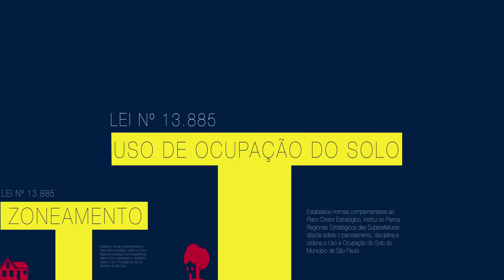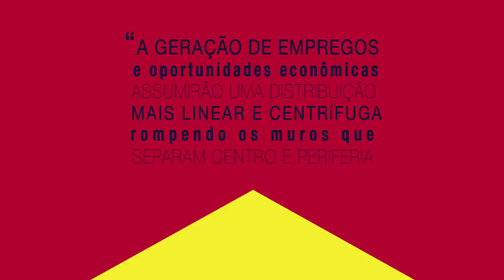Concurso de Curtas sobre o Plano Diretor: Studio Intro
Em fevereiro deste ano, as secretarias municipais de Cultura e Desenvolvimento Urbano de São Paulo, em parceria com a Spcine, lançaram  concurso para escolher os melhores curtas-metragens sobre o Plano Diretor Estratégico da capital paulista.

Cinco vídeos serão premiados e o melhor assina contrato com a Prefeitura de São Paulo para desenvolver uma série de 12 episódios, abordando tópicos específicos do PDE.

Este é o vídeo do Studio Intro, um dos curtas participantes do concurso.